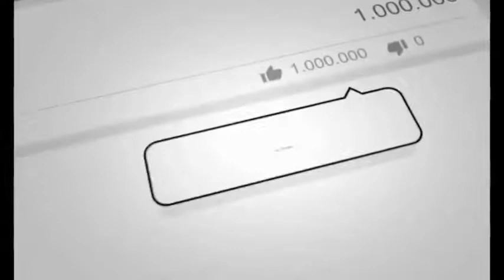Mawra Hussain Ramp Walk On Hum Style Awards 2018